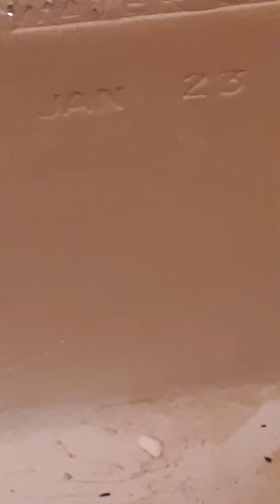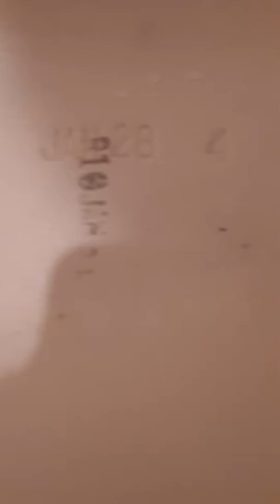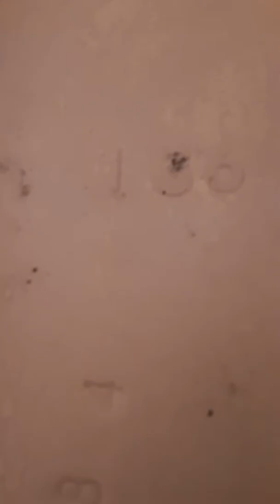1989 American Standard Cadet Tank View.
The Date Says Jan 23, 1989
And The Lid Date Jan 23, 1989